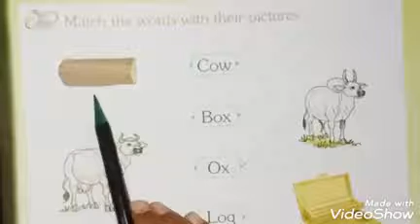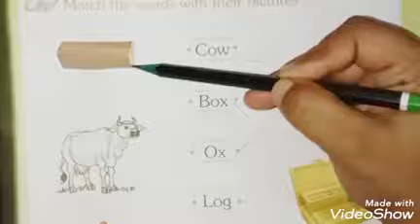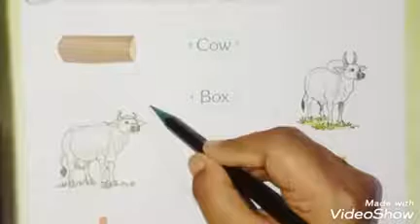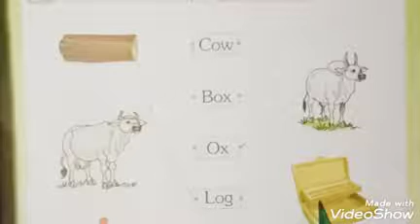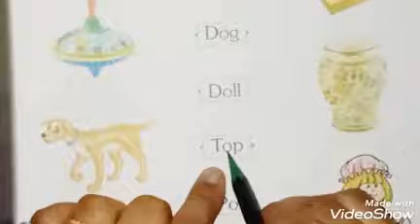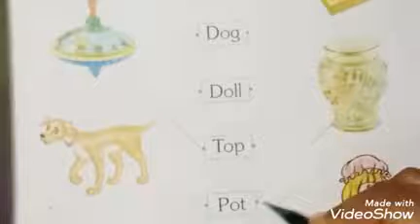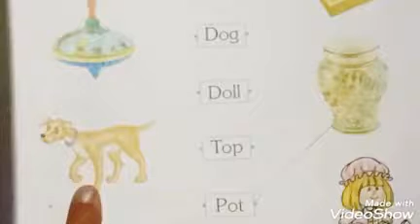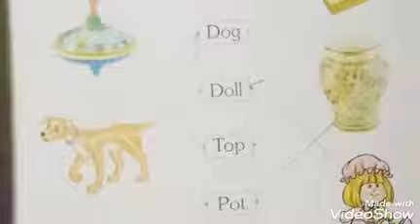Activity Book I Class - LKG I Page no. 19 I Homework